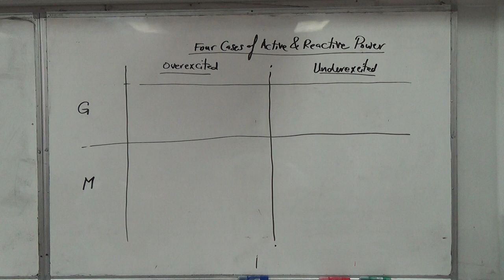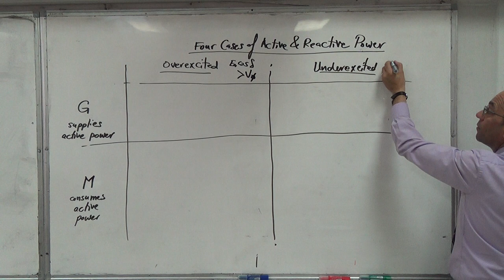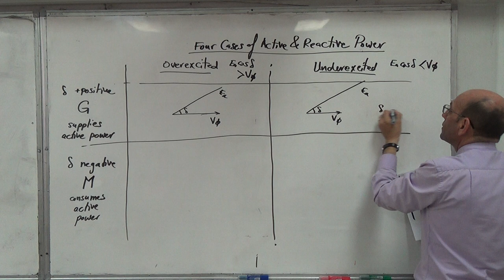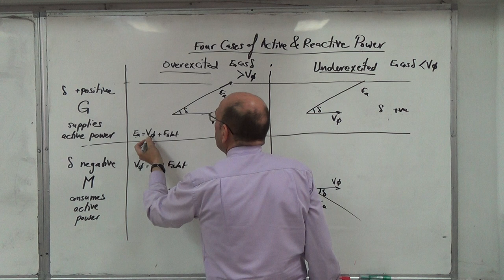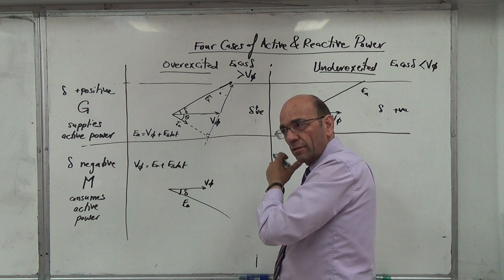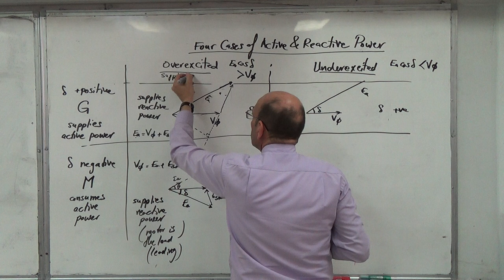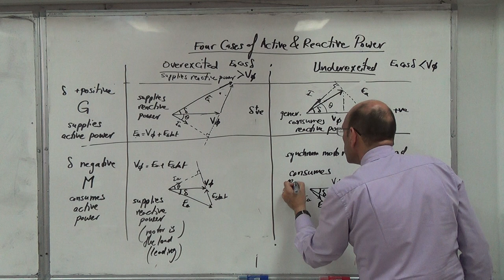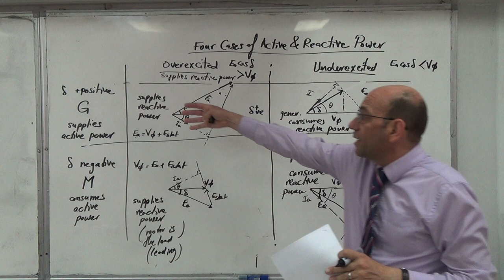Consuming and Supplying Active and Reactive Power 3: Four Cases in Synchronous Machines, 3/5/2018